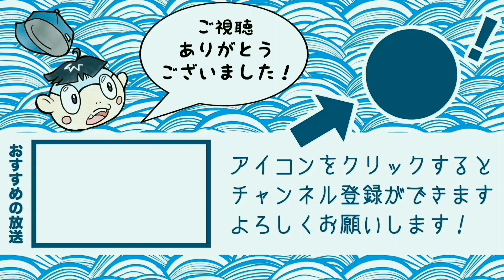祝！新しいスポンサー様が増えました！【株式会社南海プランナー】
この度新たにこや企画のスポンサーになっていただいた株式会社南海プランナー様に突撃取材をしてきましたー！！

koyaken_radio

BGM
魔王魂 様